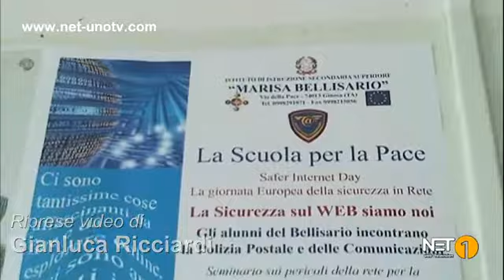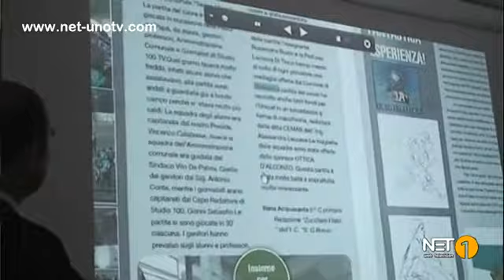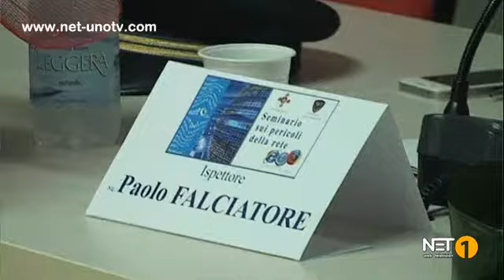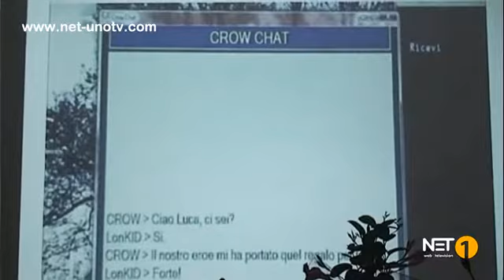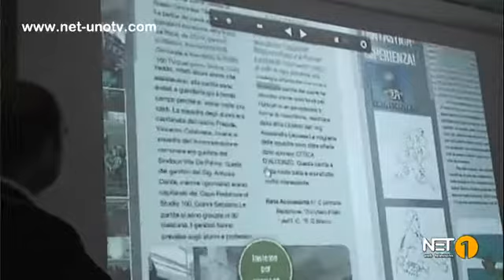GINOSA, 17MAG - Bellisario: La Polizia Postale ci illustra i pericoli della rete